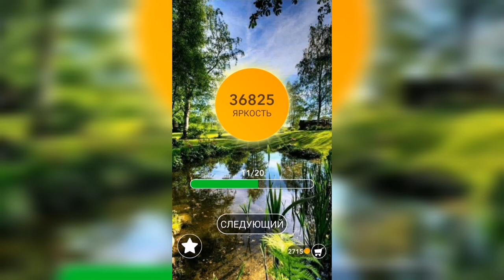Word / Слово Крест: Поиск русского кроссворда / Уровень 1001